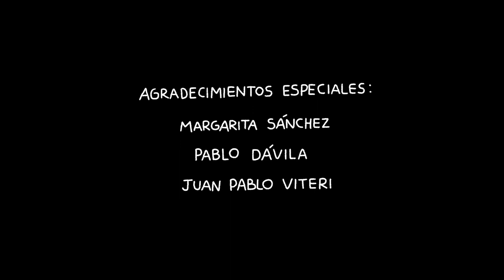Pánico - Náusea (Sesión Acústica)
¿Se puede celebrar "el primer grito de la independencia", si todavía ni terminamos de entender bien el Paro Nacional?  Una sesión acústica en colaboración con DeciBel y Pánico.